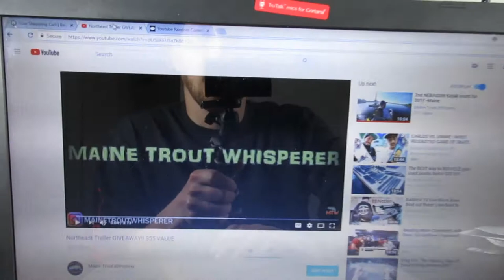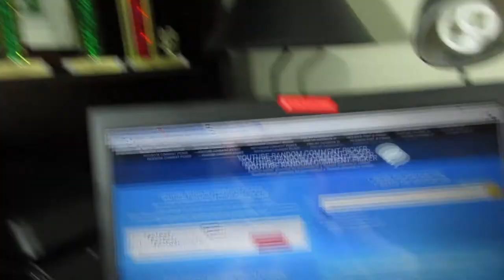DID YOU WIN THE GIVEAWAY?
If you make an order tell them Mainetroutwhisperer sent you!
Camera Gear:
GoPro Hero 4 Black
Gopro Hero 3 White
External Mic
Chest Mount
SD Card
GoPro Battery BacPac
External Power Source
Kayak Camera Mount

Canon Elph 350HS
SD Card
Stick on Wind Screen

My Trout/Salmon Gear:
Rubberized Landing Net
Magnetic Net Release
Dr. Slicks Hemostat
Hook Sharpener
Bug Spray
Spinning Tackle Pack
Orvis Wading Staff
Fly Box
Fly Floatant
Fly Line
Spinning Reel
Spinning Reel Line

My Kayak Gear:
Anchor Trolley
Retractable Clothes Line
Landing Net
Kayak Cart
Long Milk Crate
Pliers Retractor
Kayak Camera Boom Mount
Trailer Hitch Carrier
Keel Guard

Ice Fishing Gear:
One Man Flip Shack
Hub Shack
Electronics (Marcum Showdown)
Other reels
Ice Cleats
Hand Auger
Buddy Propane Heater